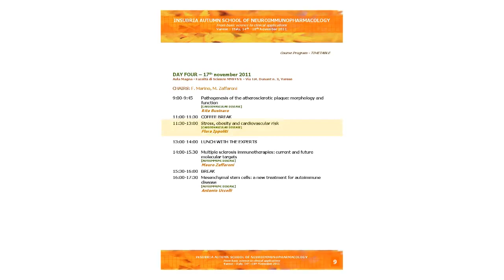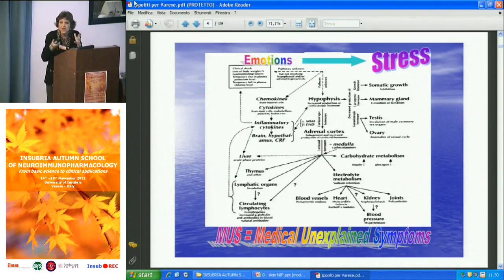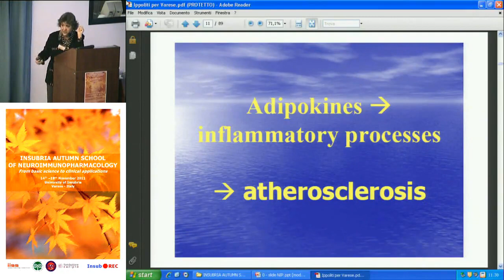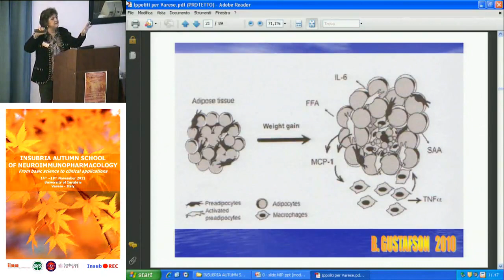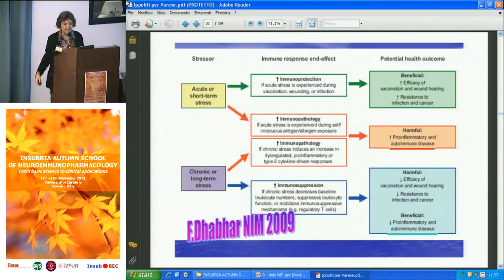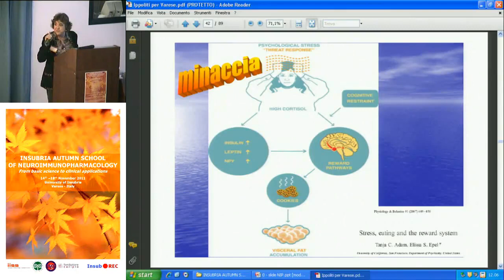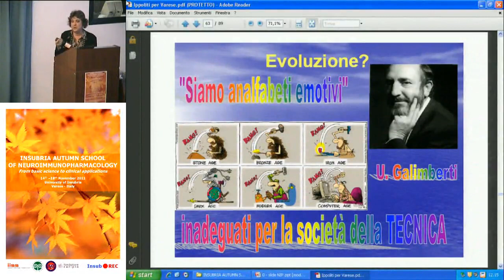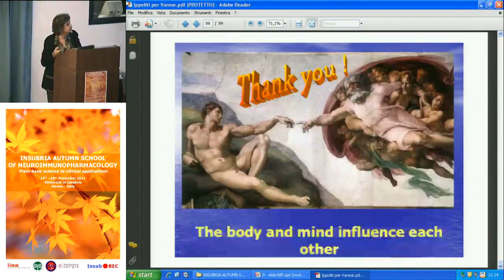Stress, obesity and cardiovascular risk - Flora Ippoliti, University "La Sapienza"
Stress, obesity and cardiovascular risk
[CARDIOVASCULAR DISEASE]
Flora Ippoliti, University "La Sapienza", Rome, Italy

DAY FOUR -- 17th november 2011